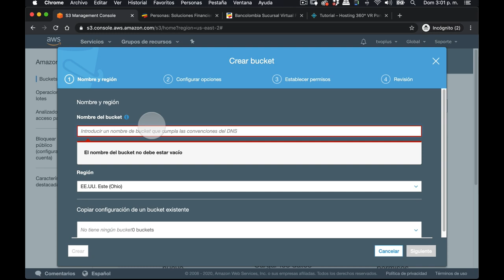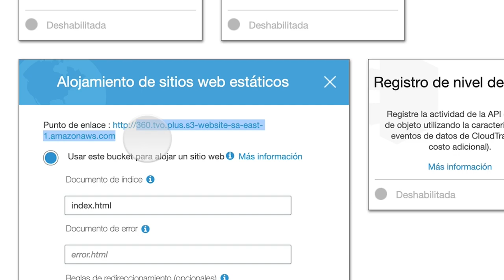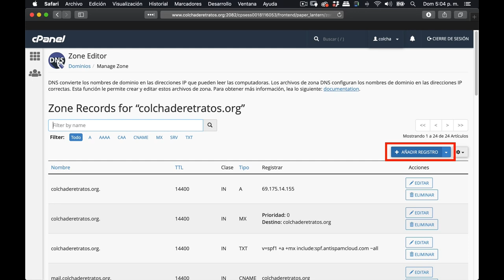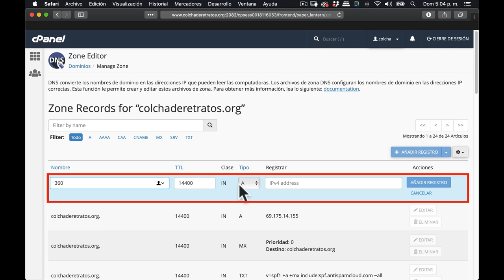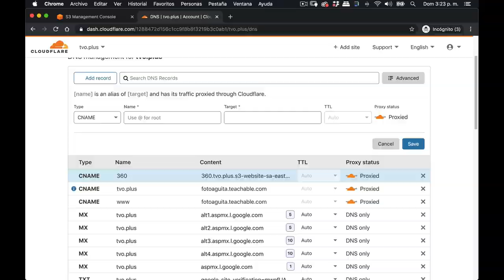Amazon S3: conecta tu propio dominio para Tours Virtuales #64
Si ya tienes un hospedaje de tus fotografías y tours virtuales con Amazon S3, es hora de cambiar esas direcciones largas por tu propia marca, conectando tu dominio con Amazon. ¿Pueden convivir tu página web hecha en WordPress con los tours virtuales alojados en Amazon? Claro que sí, y en este episodio te enseño cómo puedes hacerlo tú mismo, sin depender del WebMáster.

Entonces, si eres un fotógrafo de tours virtuales, que hace las visitas 360 a través de 3D Vista, Pano2VR, Panotour, KR Pano, o cualquier otro programa de creación de recorridos virtuales con fotografías 360, este episodio debes seguirlo al pie de la letra.

Y si te gusta mi trabajo, puedes hacerte patrono del canal y gozar de todos los beneficios del área exclusiva, con descargas que solo los patrones pueden realizar.